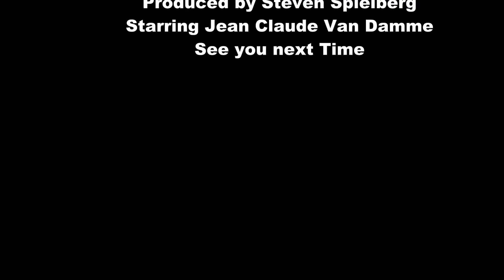Traxxas Slash 2WD First Ride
Slash is still Stock, powered with a 5000mah 2S Lipo.